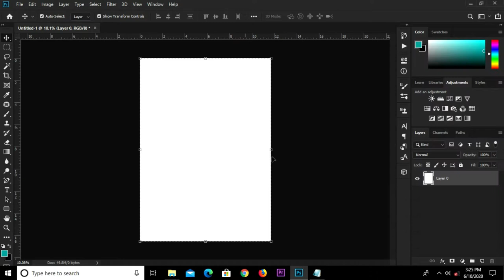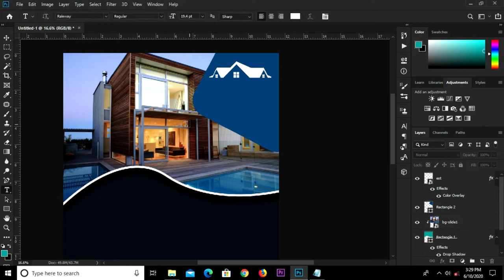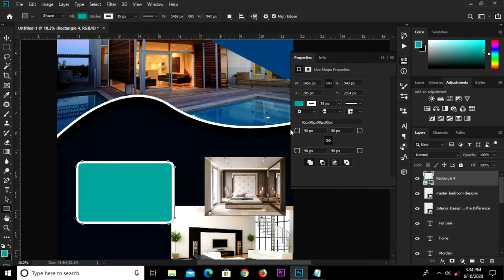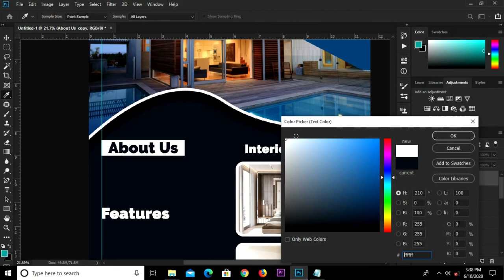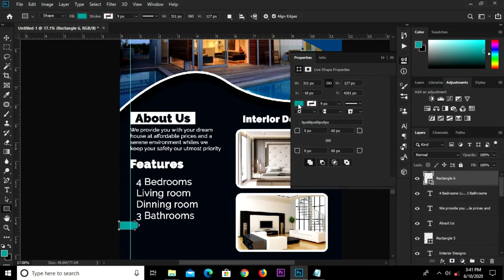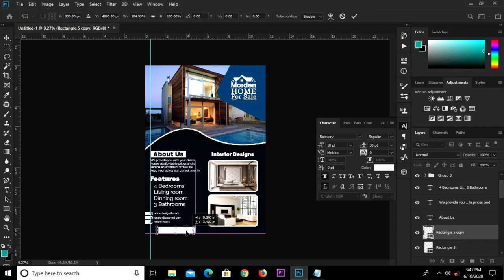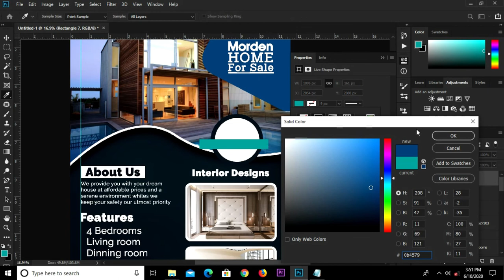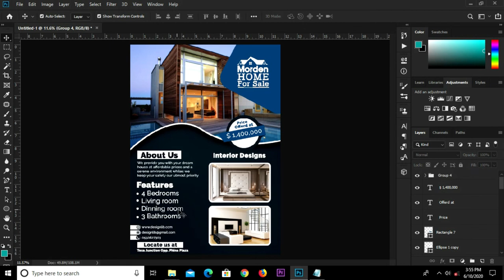How to Create a Real Estate Flyer Design in Photoshop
In this Photoshop Tutorial, I am going to show you how to  create a Real Estate Flyer

Stay Blessed